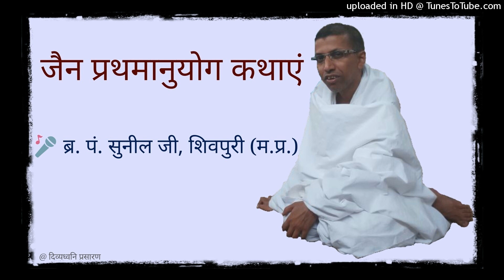01 चक्रवर्ती श्रीपाल की कथा : Br. Sunil Bhaiya, Shivpuri : Jain Katha Sangrah : Jain Stories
एक ही परिवार जिसमें पिता केवली, पुत्र तीर्थकर व मुख्य गणधर एवं आप स्वयं चक्रवर्ती होते हुए मुक्ति की प्राप्ति करते हैं। ऐसे विदेह क्षेत्र के चक्रवर्ती श्रीपाल की कथा सुनिए।

दिनाँक : 26 दिसम्बर, 2020

स्थान : श्री दिगंबर जैन नेमिनाथ जिनालय, शिवपुरी (मध्य प्रदेश)

प्रथमानुयोग एवं द्रव्यानुयोग की मैत्रीमय मंगल कथाओं का रोचकरूप से मुमुक्षु समाज में वाचन करने के लिए प्रसिद्ध बाल ब्र. पं. सुनील जी शास्त्री, शिवपुरी (म.प्र.) द्वारा जैन प्रथमानुयोग पौराणिक/प्रासंगिक/ऐतिहासिक कथाएं प्रस्तुत हैं।

आभार : पं. राजेश शास्त्री, साधर्मी बहन शिवपुरी